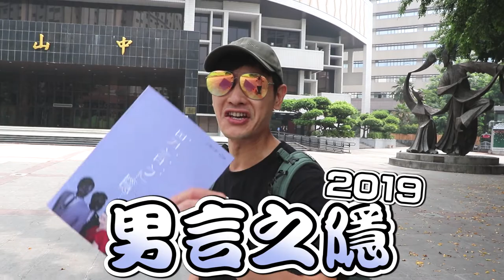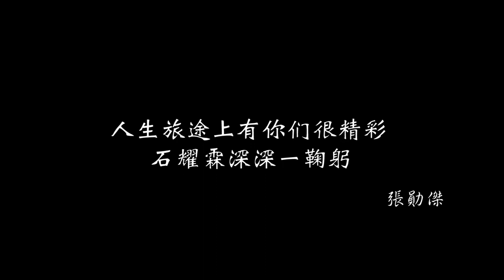張勛傑VLOG│ 男言之隱封箱全實錄！劇場血淚史完整呈現！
這是我第一次出演的舞台劇，其實跟電視電影差別很大，但劇場這毒品，演過一次後就上癮了...

四年過去，最後一場哭得稀里嘩啦的。感觸很深，所以才想用影像記錄這一切。
過程中大家轉變很大，許多人還都當了爸爸...
什麼時候換我呢？

嘿嘿
年過40都不知道還能不能當...(喂~

好啦 很感謝大家一路的陪伴
這支影片送給大家，希望你們會喜歡~~
10年後大家還是可以看一下下這影片，感覺會不同喔~

編導  子迅
助理  Bonnie
造型  saya

BGM (NCM)
Room For Two -Dan Lebowitz
Flying High -Fredji
Take Me Away -ClearSky
Happy Vibes -Simon More
Never A Goodbye -Backclash ft. Aarya

☆☆快來追張勛傑的日常☆☆